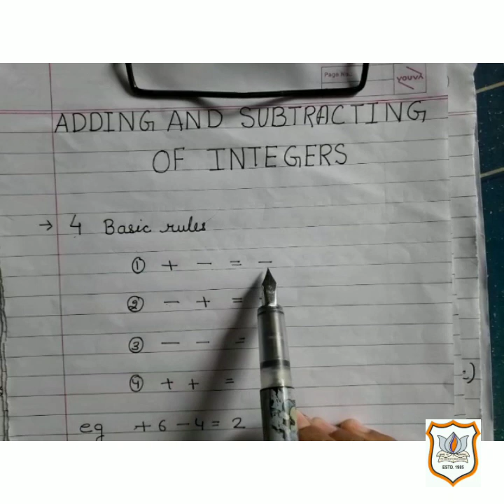Std-VII Maths Ch-1 (continued)